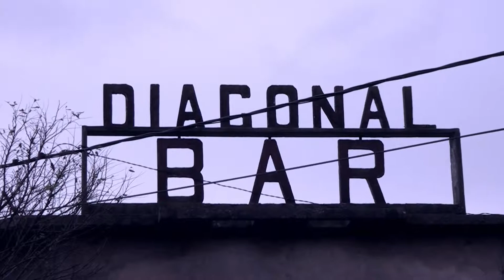.vida.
La niña - buenos aires - argentina - 2012 - Realización: Pablo E. Felice